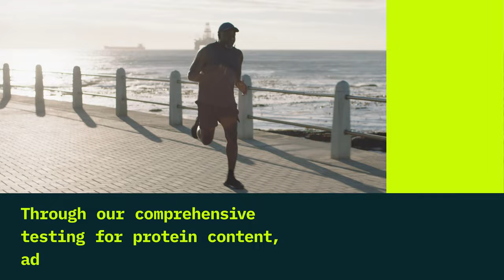Informed Protein - Building Trust in Protein Verification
to learn more about this new certification program for sports nutrition products.

Protein is considered the building blocks of the body. Relied upon by athletes and those leading an active lifestyle to support performance and wellness goals, the use of protein supplements has become increasingly popular.

But, how can you be sure the amount of protein in your supplement is what you’re paying for?
Informed Protein provides you assurance.

Through our comprehensive testing for protein content, adulterants, contaminants, and a thorough audit of the manufacturing process we confirm the amount of protein stated on a product label is actually in the product.

Products on our robust quality assurance program undergo regular batch testing to ensure quality and consistency.

When you see the Informed Protein mark, you can trust the product has been tested by a world-class laboratory with over 175 years of scientific experience, including over 55 years of anti-doping testing.

Because when it comes to your body and health, results matter.

Analyzed. Verified. Certified.